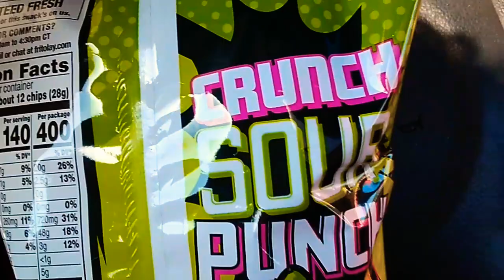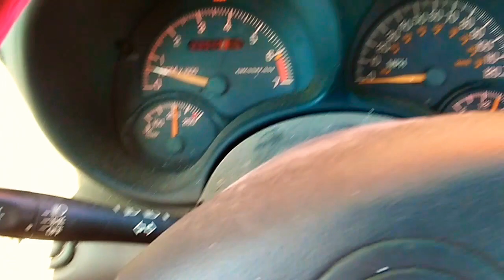Angel Trys Doritos Tangy Pickle From Circle K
these have got to be new or circle k for this Area  of Illinois Frito-Lay guy Said  there more popular in California  circle k has the best Fountain Dr Pepper . sorry for the short video but this place is really busy .  a lot people seem To Enjoy when I do try Videos at a gas station